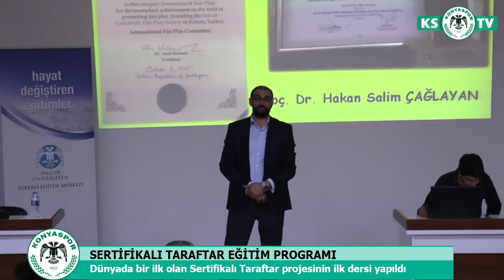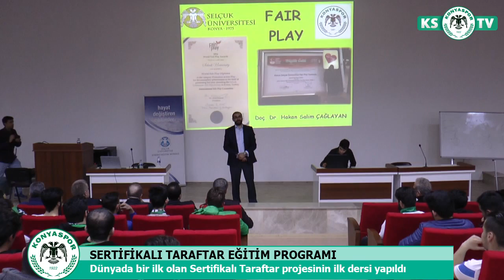Dünyada bir ilk olan sertifikalı taraftar projesinin ilk dersi yapıldı